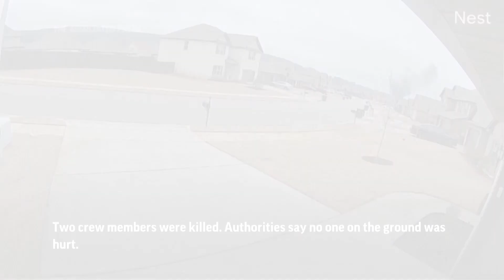AP Top Stories February 15, 2023 7 a.m.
(16 Feb 2023) Here's the latest for Thursday, February 16th: Ohio residents want answers about derailed train's toxic chemicals; Mall shooting in El Paso; Fatal helicopter crash in Alabama; Sweden promises to send weapons to Ukraine.